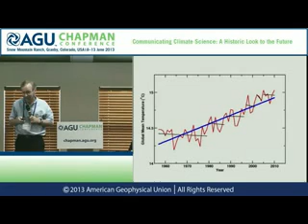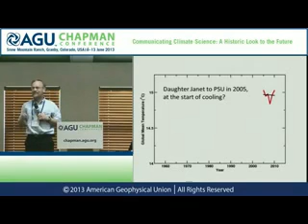Has global warming stopped?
Richard Alley at a AGU conference presenting evidence that global warming has not stopped!

under fair usage policy.